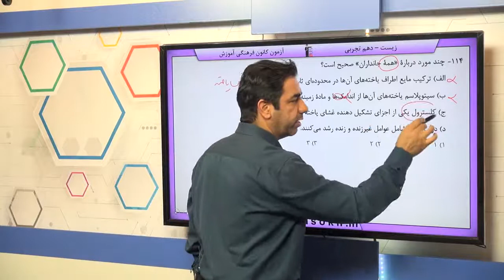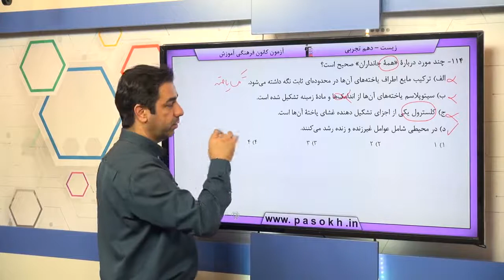پایه دهم تجربي زيست شناسي 1 دنياي زنده ياخته و بافت در بدن انسان سوال 114 درصد پاسخگویی 6